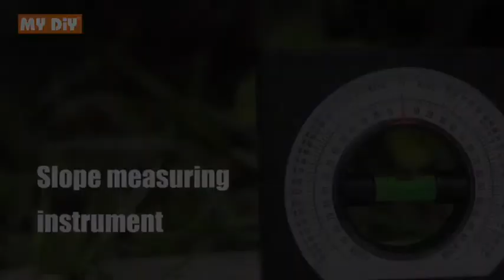MY DIY - MULTIFUNCTION SLOPE MEASURING INSTRUMENT/ MAGNETIC BASE SLOPE INCLINOMETER ANGLE RULER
MULTIFUNCTION SLOPE MEASURING INSTRUMENT/ MAGNETIC BASE SLOPE INCLINOMETER ANGLE FINDER MEASURING RULER / ENGINEERING INCLINOMETER , ABS UNIVERSAL SLOPE MEASURING RULER MULTIFUNCTION ANGLE METER 0-180° FOR HOUSEHOLD INDUSTRIAL USE

Features:
It is made of premium engineering ABS plastic, durable and has long service life.
There are two ways to use it: the measurement and setting of the slope.
Large dial number, easy reading, with slope and angle comparison table.
Adopt high-strength, simple levelling tube, double-valued marking ring.
High accuracy .The accuracy of the meter can meet most needs.

Use for Civil engineering (retaining wall construction, ditch and embankment engineering, pipeline engineering and other engineering).
Use for Architectural Engineering.
Use for Interior decoration project.
Use for Other projects involving gradients and inclination angles.

Specifications:
Product Material: ABS
Product size: 250*125*20mm/9.84*4.92*0.79"
Weight: 319g

Use Note:
Because the Inclinometer is a precision instrument, its rotating part must not have sand and mud and other debris to enter, in order to avoid damaging the accuracy.

Notes:
1. Due to the different monitor and light effect, the actual color of the item might be slightly different from the color showed on the pictures. Thank you!
2. Please allow 1-3cm measuring deviation due to manual measurement.

Packing Weight: 0.6 KG
Size: L35 X W29 X H5 cm
SKU No.: 30870 SLOPE MEASURING INSTRUMENT